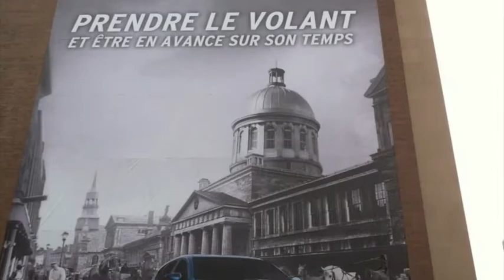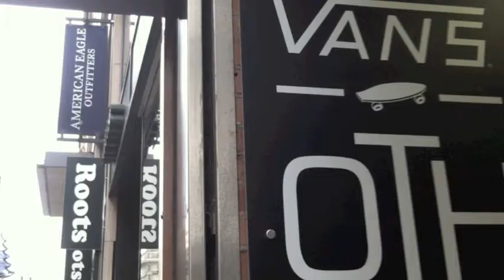Montreal Is Canada's Own Paris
A day in Montreal Canada.